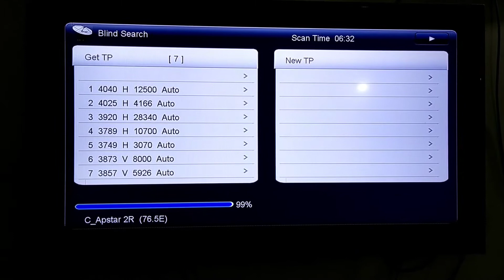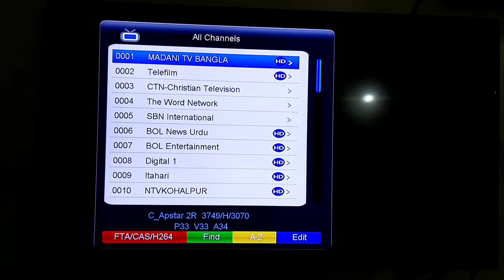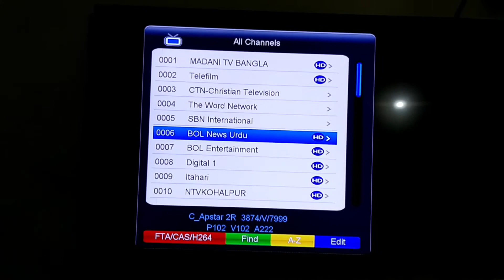how to set bol News tv@76E Apstar satellite 4feet dish?||APSTAR 76E Latest Channel Update 21-08-2021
76E Apstar satellite Full setting on 4 feet dish For Bol TV
76e Apstar latest channel update  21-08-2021
Dish size use in this video 4 feet
total channel received  today : 36 channels
Easy TP OF 76e :3749 H 3070 ( madani tv bangla )